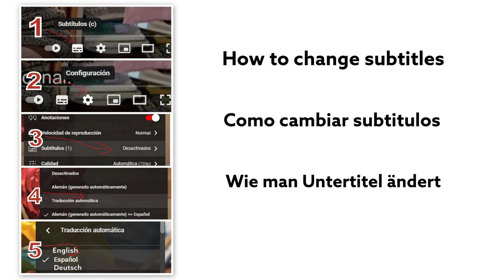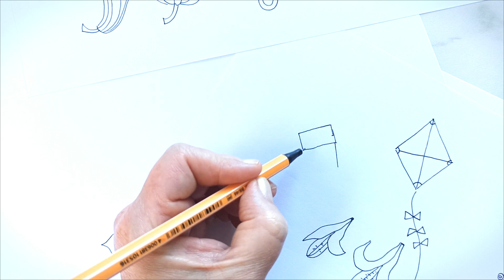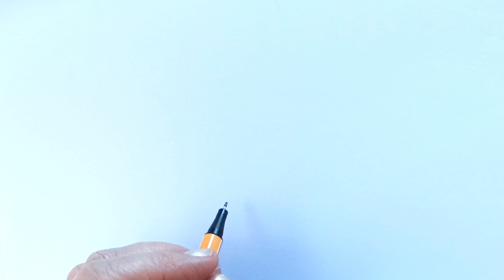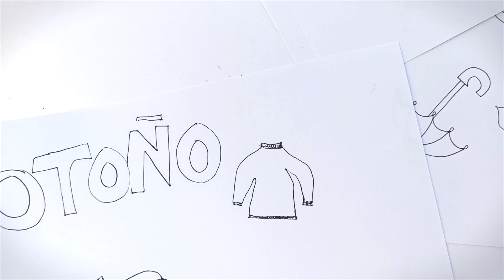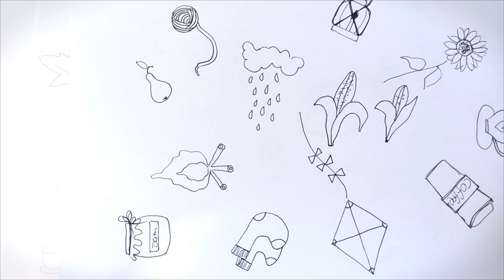Garabatos / doodles de otoño paso a paso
ES → Hoy les muestro paso a paso como dibujar facilmente todos estos lindos garabatos de otoño.
EN → Today I show you step by step how to easily draw all these cute autumn doodles.
DE → Heute zeige ich dir Schritt für Schritt, wie du ganz einfach all diese süßen Herbstkritzeleien zeichnen kannst.

RanitasArt.com